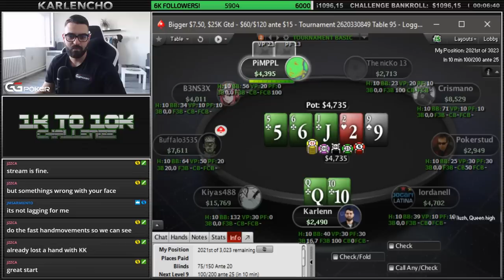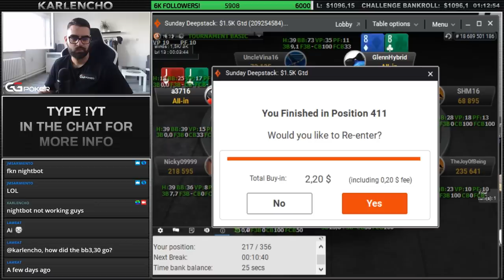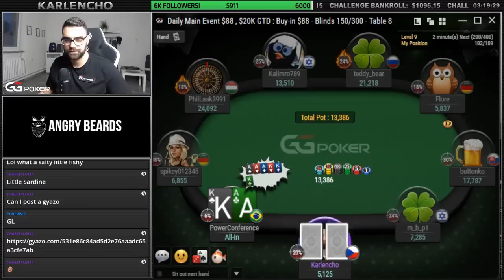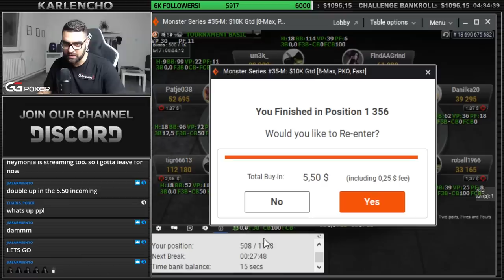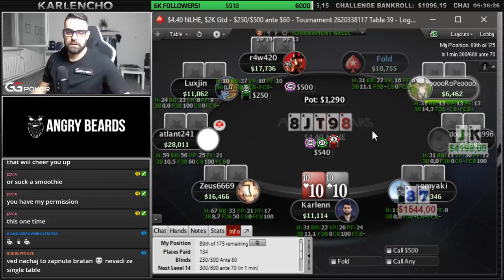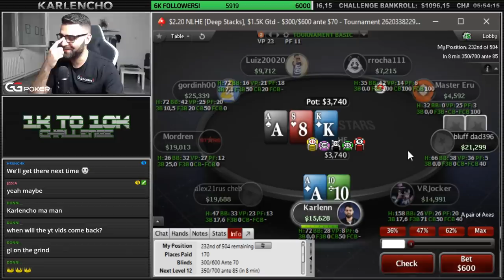EARLY START ON SUNDAY = INSANE VOLUME! 1KTO10KCHALLENGE - DAY 48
June 9th Twitch Stream Highlights

I decided to start early this Sunday and put in massive volume! Over 30 tournaments played and here are the highlights of this insane Sunday! Enjoy!